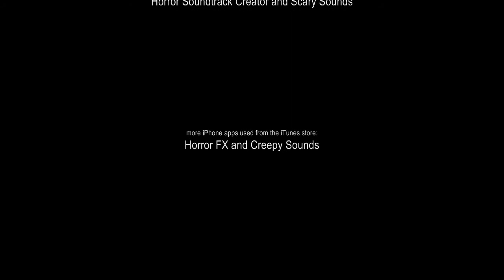THE EVIL INSIDE: a short amateur film made by Keith Davies using the iPhone4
"BEING ABUSED IN YOUR OWN HOME IS ONE THING.. BEING ABUSED BY SOMETHING YOU CAN'T SEE IS SOMETHING ELSE.. THE TORMENT AND THE HUNGER OF THE SUPERNATURAL BRINGS AN UNWELCOME SURPRISE. SLEEP KILLS.."

'The Evil Inside' is a short amateur film made by Keith Davies entirely via the iPhone4 and Windows Video Maker. I felt compelled to create something like this after watching many videos from FILM RIOT.

Prior to this short film Keith Davies has had no film making experience other than the videos from Film Riot. This is his first attempt with the hopes of making more in the future. 'The Evil Inside' is inspired by movies like the 'Paranormal Activity' Trilogy.

'The Evil Inside' features Keith Davies as the main character and it also features one of Keith's original songs within the end credits.

More information is listed in the main credits..

ALSO AVAILABLE TO WATCH IN 3D (click 3D icon on youtube video and set-up your preferred 3D viewing experience)

How to set-up the 3D: (the following is a guideline from YouTube)

FOR OPTIMUM VIEWING RESULTS ALWAYS SELECT THE 720P HD ICON FIRST!!

Now click the 'COG' icon to make the 3D icon appear next to the 'COG' icon. Select the 3D icon by clicking onto it. A pop-up menu will appear at the bottom of the video. If you will be using GREEN and MAGENTA, RED and CYAN or BLUE and YELLOW 3D glasses you can watch by either the GRAYSCALE or FULL COLOUR sections, once you decide what glasses you will be using, click the icon that you require.

By choosing GRAYSCALE the colours in the image are changed to shades of gray so both eyes receive the same amount of light.

By choosing FULL COLOUR the colours aren't modified, only separated for the two eyes. No retinal rivalry compensation.

The OPTIMIZED section is for RED and CYAN glasses!!
By choosing OPTIMIZED the video will not have any pure red or pure cyan. Instead, it will have a greener colour that both eyes can see. Colours are less vibrant in optimized mode. The optimized mode can also reduce "ghosting" in some cases. Ghosting is when the left eye sees some of the image intended for the right eye, or vice-versa.

(I FOUND THAT THE GRAYSCALE AND OPTIMIZED OPTIONS GAVE THE CLEAREST PICTURE WITH THE MOST DEPTH USING THE GREEN AND MAGENTA 3D GLASSES EVEN THOUGH OPTIMIZED IS SUPPOSED TO BE FOR RED AND CYAN GLASSES ONLY)